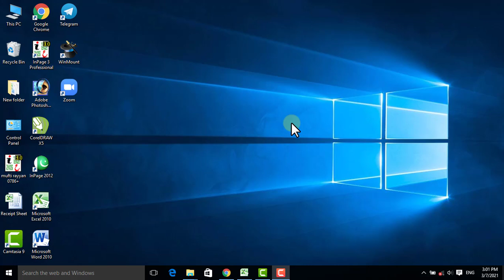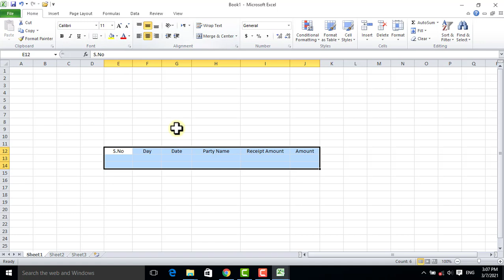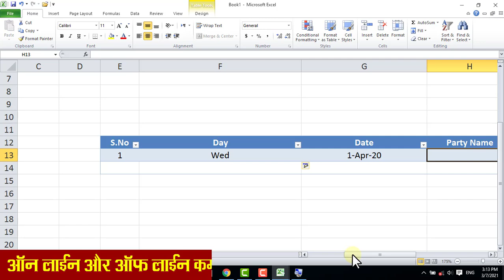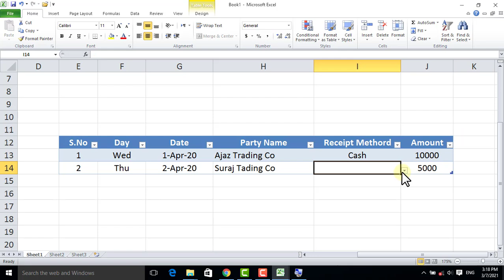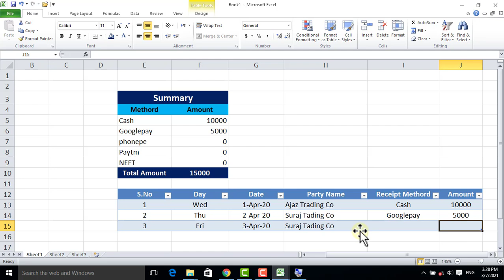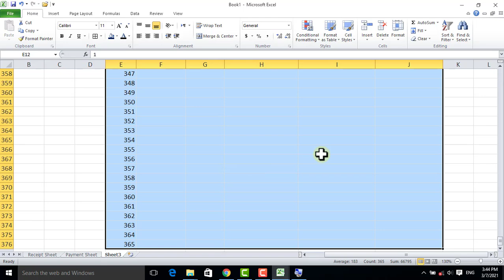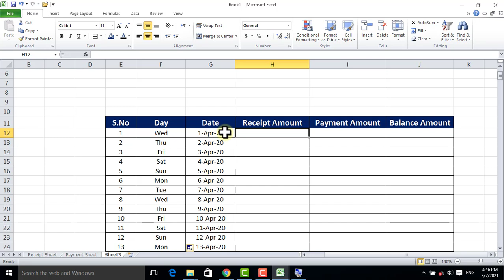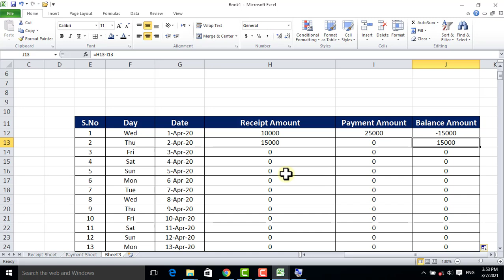Payment, Receipt Sheet And Day Book Report in Excel in Hindi step by step Full automatically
Online Aur Offline Computer Course Ke Liye Contact Karen.
Ajaz Computer Center Deoband Dist.Saharanpur (U.P)

♥ Follow Me ♥